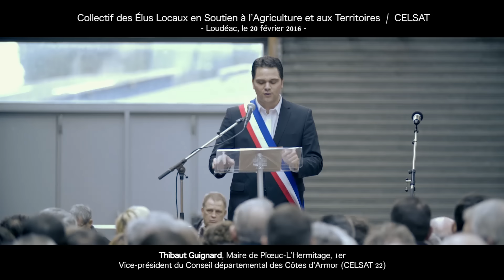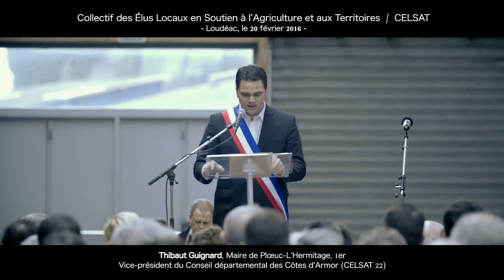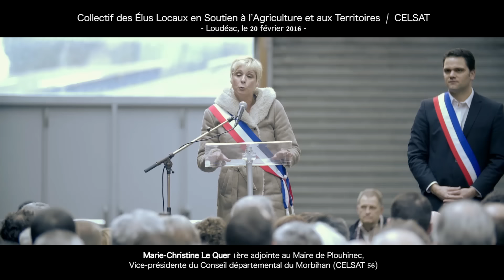Zapping CELSAT - Loudéac / 20 février 2016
Collectif des Elus Locaux en Soutien à l’Agriculture et aux Territoires CELSAT
Loudéac, le 20 février 2016

Intervenants :
Thibaut Guignard, Maire de Plœuc-L’Hermitage, 1er Vice-président du Conseil départemental des Côtes d’Armor (CELSAT 22)
Gerard Huet, Maire de Loudeac
Agnès Le Brun, Maire de Morlaix, Conseillère régionale de Bretagne (CELSAT 29)
Marie-Christine Le Quer 1ère adjointe au Maire de Plouhinec, Vice-présidente du Conseil départemental du Morbihan (CELSAT 56)
Sébastien Rouault, Jeunes Agriculteurs
Pierre Lech’vien, Coordination Rurale
Jean-Marc Thomas, Confédération Paysanne
Thierry Coué, Fédération Régionale des Syndicats d'Exploitants Agricole
Olivier Allain, Vice-président du Conseil régional de Bretagne
Armelle Bothorel, Maire de la Méaugon, Présidente de l’Association des Maires de France 22
Georges Gallardon, Maire de Sainte-Tréphine, Triskalia, Coop de France.
Pierre-Yves Mahieu, Maire de Cancale et Conseiller départemental d’Ille-et-Vilaine (CELSAT 35)Sandra Le Nouvel, Maire-adjointe à Saint-Gilles-Pligeaux, Conseillère départementale du canton de Rostrenen (CELSAT 22)
Enfants : Laureen, Clément et Raphaël

Images : Nicolas & Sylvain Charles
Montage : Nicolas Charles & Thibaut Guignard